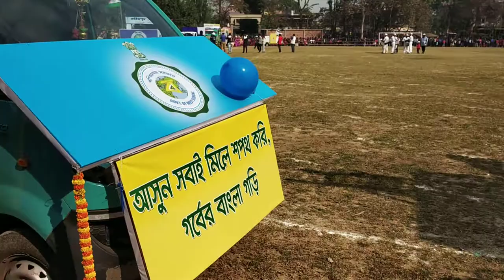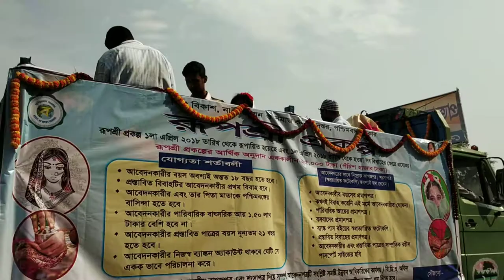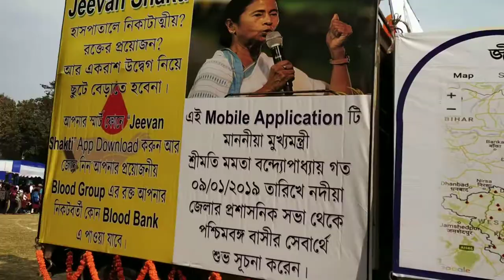Tehatta High School 26th January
Tehatta High School Field